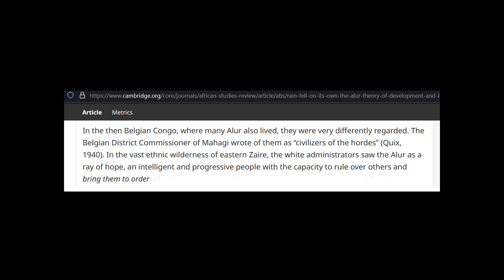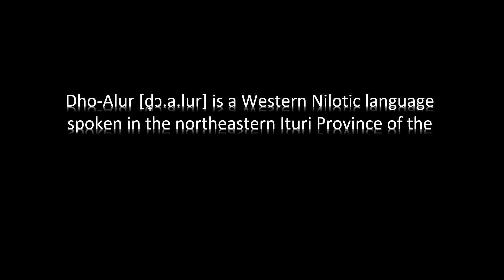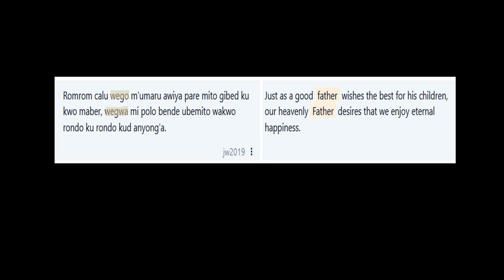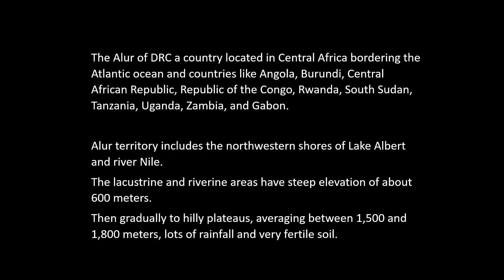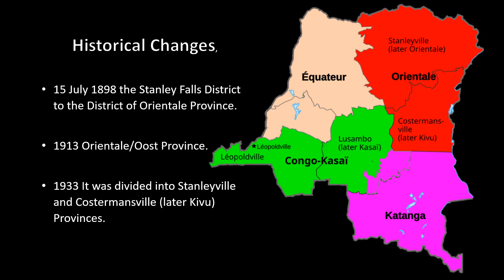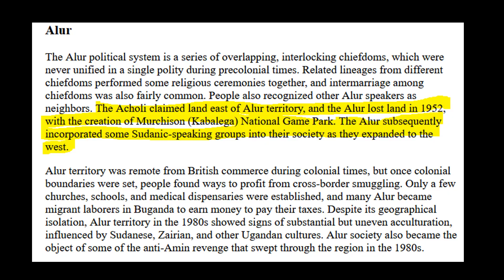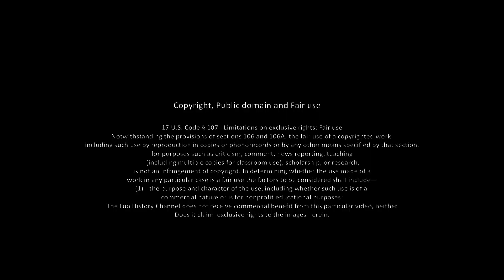Luo (Alur) of The Democratic Republic of Congo | Part I